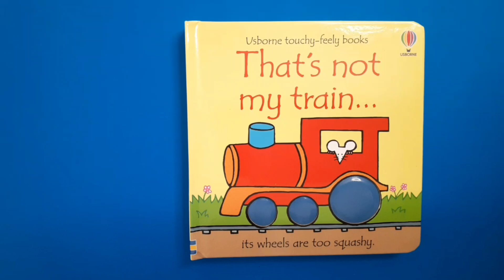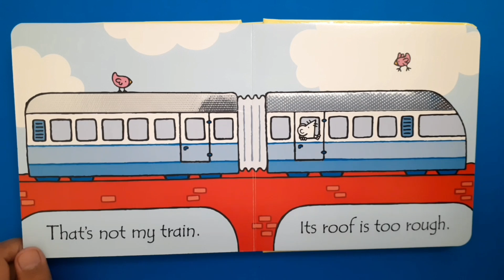That's not my Train | Usborne Touchy feely book for babies and toddlers | Read Aloud story book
Goldenbee and kids